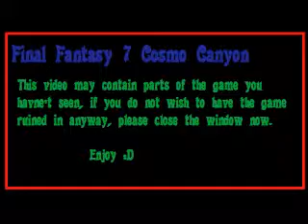Final Fantasy 7 Cosmo Canyon Part 2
I rather enjoy this section of the game and decided I might aswell Upload videos of this entire section, Hope you enjoy.